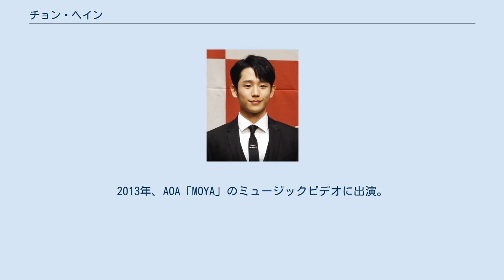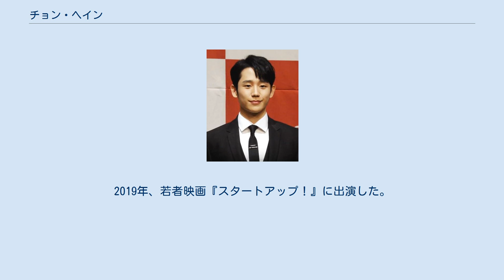チョン・ヘイン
チョン・ヘイン（韓: 정해인、1988年4月1日 - ）は、韓国の俳優・モデル。
FNCエンターテインメント所属。
 両親はともに医師で父は眼科医、母は病理科医である。
兄弟は7歳下の弟がいる。
祖先には李氏朝鮮時代の儒学者、丁若鏞がおり直系6代目の子孫にあたる。
 2018年、『よくおごってくれる綺麗なお姉さん』で年下男子を演じたのをきっかけにブレイクを果たし、"国民的年下彼氏"と呼ばれるようになる。
 生命工学を志願し大学入試を受けた直後にスカウトされ、それがきっかけで進路を変え平澤大学校の演劇演芸科に進学。
大学在学中の21歳の時に軍に入隊し、2.5tの軍用トラックを運転する師団長運転兵を務めた。
 兵役を終えたあとに入隊したため26歳でデビューした。
2013年、AOA「MOYA」のミュージックビデオに出演。
2014年にドラマ『百年の花嫁』（朝鮮放送）で俳優デビューを果たした。
2014年から2016年まで様々なドラマにカメオ出演した・中でも印象を残したドラマは2016年から2017年に放送され社会現象を起こしていた『トッケビ～君がくれた愛しい日々～』だ。
 2017年、ファンタジーロマンスシリーズ『あなたが眠っている間に』に出演し人気を得た。
放送中、韓国のポータルサイトNaverで検索数1位になった。
2018年、ソン・イェジンとともに恋愛ドラマ『よくおごってくれる綺麗なお姉さん』で初の主演を務めた。
ドラマの放送後、アジアで人気が高まった。
2018年後半、キム・ゴウンとともに恋愛映画『ユ・ヨルの音楽アルバム』に出演した。
2019年、若者映画『スタートアップ！』に出演した。
日本では2020年に公開された。
同年恋愛ドラマ『ある春の夜に』で主演を務めた。
 2020年、恋愛ドラマ『半分の半分』で主演を務めたが視聴率が伸び悩んだ。